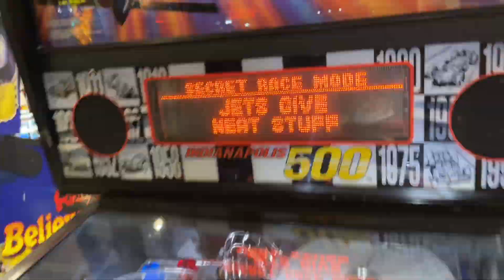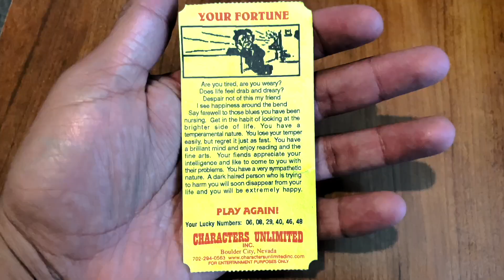BEST PLACES FOR KIDS IN LAS VEGAS- PINBALL HALL OF FAME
On this video, King Theo & Queen Ella visit the Las Vegas PinBall Hall of Fame!